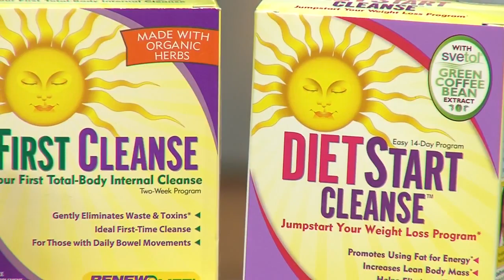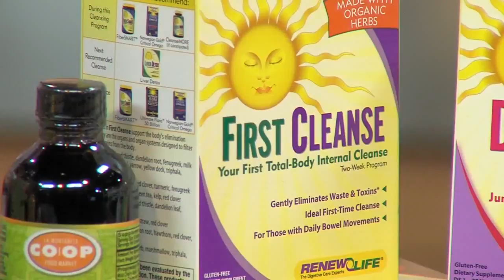A Clean 2016 with La Montanita Co-Op